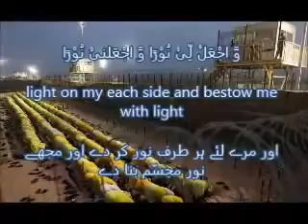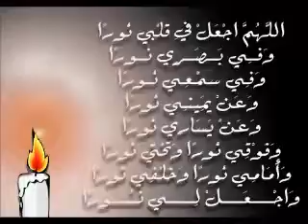Beautiful Islamic dua Dubai